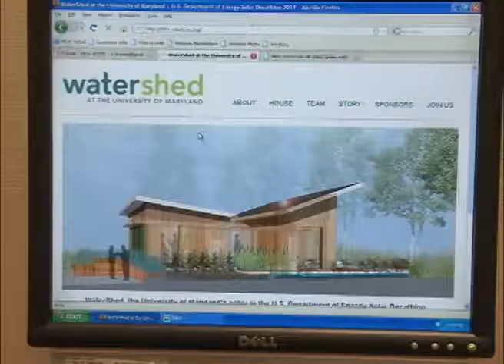Md. Team Hits the Ground Running for the Solar Decathlon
Every two years the Department of Energy hosts the decathlon every two years.  The one who can build the best, most energy-efficient solar house wins.  The date has been set for the 2011 solar decathlon and the University of Maryland team is gearing up for their entry, the WaterShed.  Inspired by the complex ecosystem of the Chesapeake Bay watershed, the 800-square-foot house will have a bedroom, a bathroom and a kitchen.

Video by Maryland Newline's Shanna Yi. University of Maryland Philip Merrill School of Journalism.